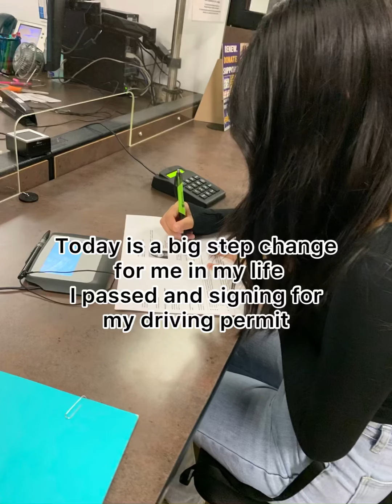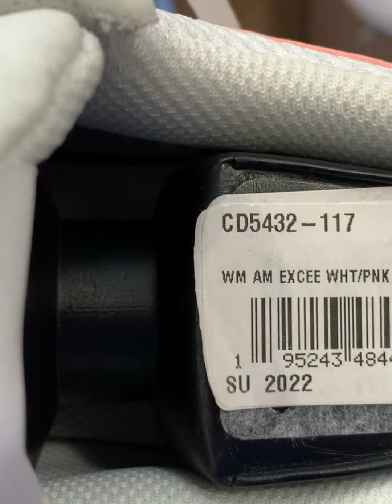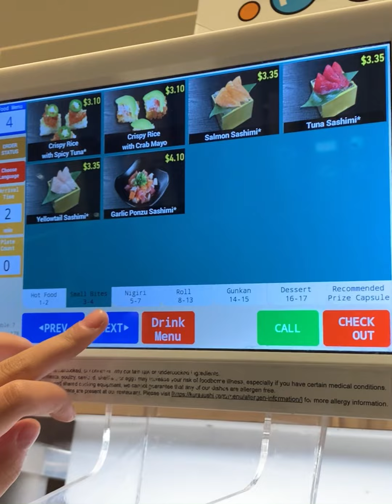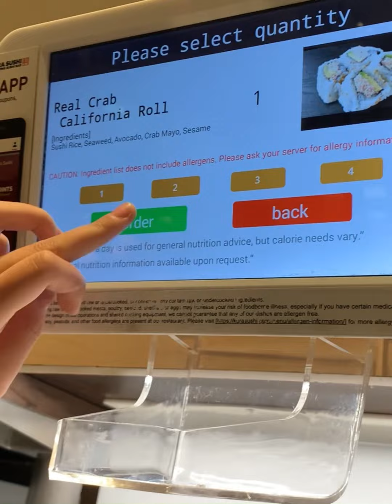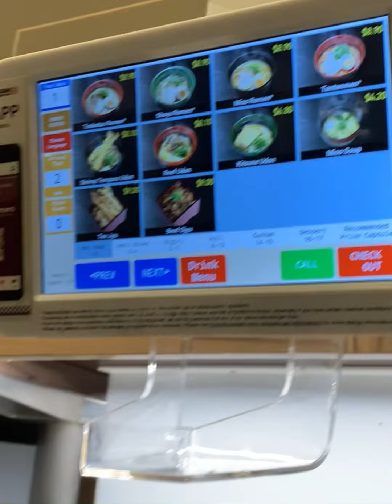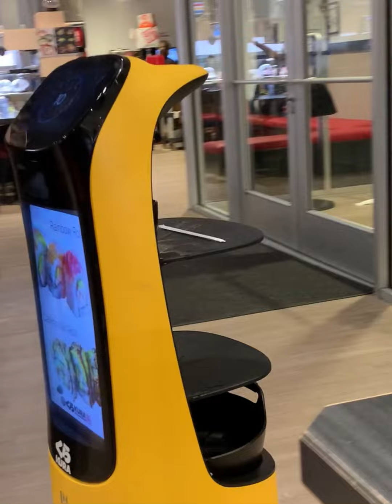First Driving Permit